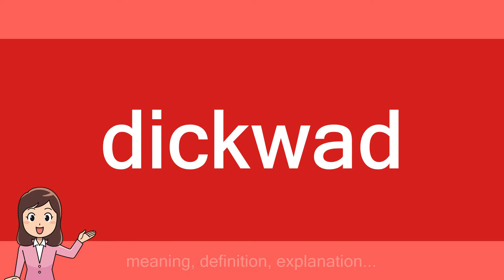dickwad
Slang flashcards: